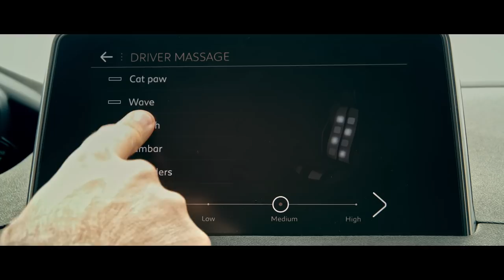Re-engineered For You | GCC Hot Weather Testing - Short Version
This generation of Peugeot  is different. Find out how we’ve re-engineered our cars to beat the desert heat.